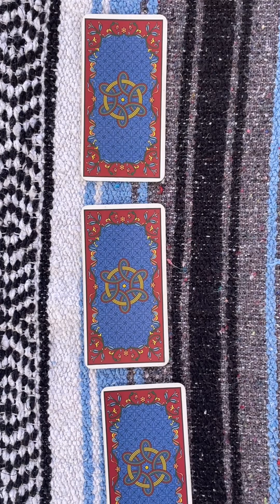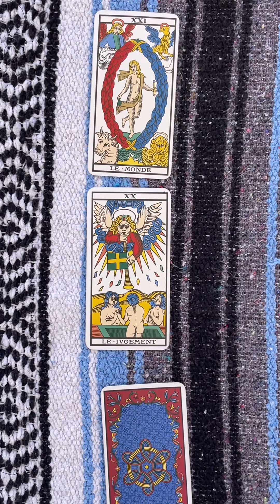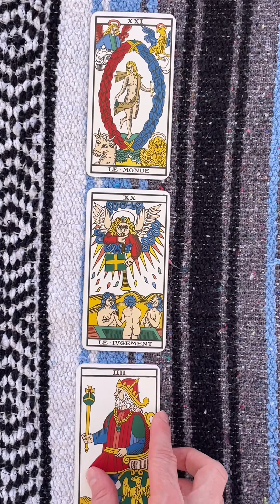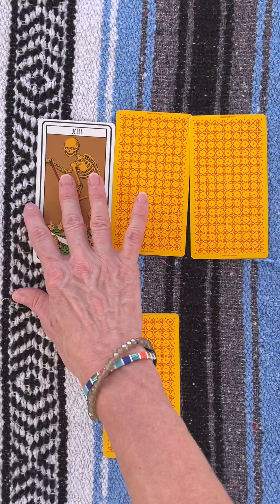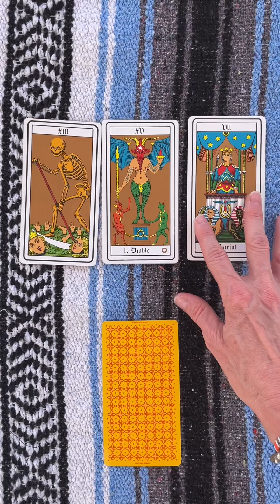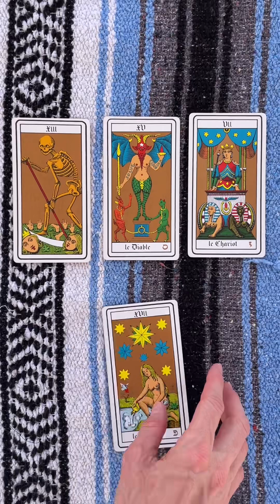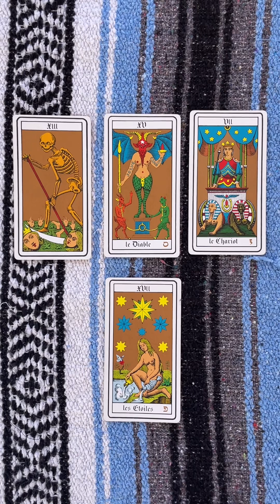BÉLIER ♈️ 15 août 15 septembre 2023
Bonjour Amis Béliers et ascendants béliers,
Désolée pour le son si il n’est pas optimal mais pas toujours évident de trouver un endroit calme pour faire un tirage 😂
Le Soleil et Venus vous veulent de bien et vous apporte confiance en vous et charme et délicatesse
La période 15 août 15 septembre est une bonne période pour vous à tous les niveaux!
Il y aura juste un changement affectif qui sera important pour vous et plutôt bénéfique au final même si vous ne le verrez pas comme cela au départ!
Attention aux contrats frauduleux et aux sommes d’argent qui paraîtraient trop facilement gagnées
Je vous souhaite une excellente période mi août mi septembre et à très bientôt